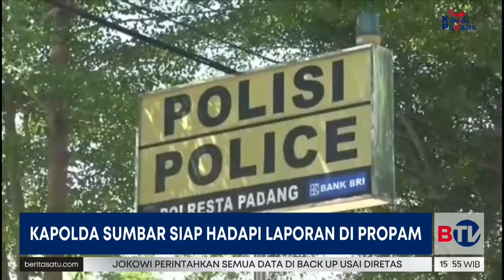Kapolda Sumbar Siap Hadapi Laporan LBH Padang Soal Kasus Afif | Beritasatu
Kapolda Sumatra Barat siap menghadapi laporan yang dilayangkan Lembaga Bantuan Hukum (LBH) Padang ke Propam Polri. Pelaporan berkaitan dengan pengungkapan kasus Afif Maulana yang ditemukan meninggal di bawah Jembatan Kuranji.